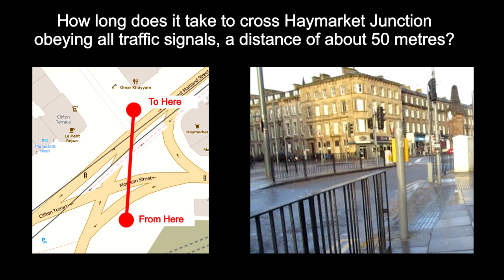Crossing Haymarket junction - 20 September 2016 (takes 5 mins 16)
How long does it take to cross Haymarket junction on foot, obeying all traffic lights?

A distance of about 52 meters

5 Minutes 16 seconds.

That includes 2 minute 39 seconds just to cross Grosvenor Street, during which time 4 vehicles passed through the street.

Trams are now running through the junction on average every 2½ minutes.  It doesn;t appear any consideration has been given to pedestrians trying to cross the road.